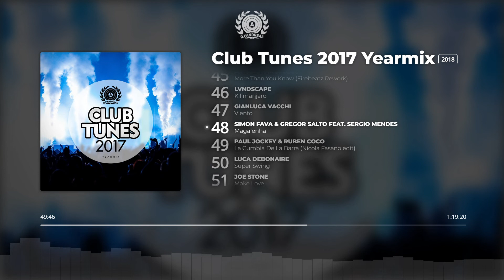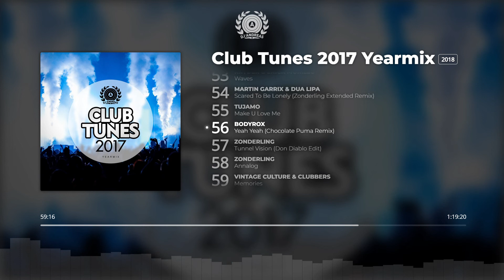Club Tunes 2017 Yearmix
DJ Andreas presents Club Tunes Yearmix series - a yearmix consisting from his selection of top club dance hits of the year. Enjoy!